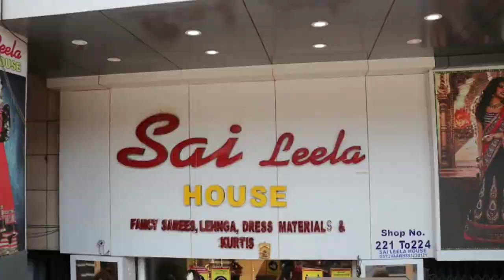नए ज़माने का नया बिजनेस ।🤑new😍 ,New Business Ideas 2020,Small Business Ideas,Best Startup Ideas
Shope details:-. (Sai Leela House) 221-224 ,Lr, Ground,Adarsh Market-2, Ring Road Surat-395 002

Hello everyone ! my name SK and I have started this channel to make you aware and who want to start new business in 2020 in manufacturing field
  I want to show them the real life problem and solution instead of promoting various machine.In this video i had covered a profitable business idea in India which you can start this business from home and can start as small scale industry in India.This new business idea is low investment high profitable business, this business is for women too. This business recognize as small scale business idea in India.Where the product from this machine can be supplied in near by markets.
     This business is can start in low investment in India and this business idea is for women too. This business idea in 2020 is very low risk low competition business in 2020.
Business idea i had shared is totally in hindi and business ideas in hindi.is relatable to Indian public.this business is about business where in this video i had talked about starting any small business

Content related about:- 1)saree Manufacturer
2) clothes business 3) clothing business at home

1):- बिना बिजली के इस बिजनेस को 10 लाख से अधिक लोगों ने किया है पसंद
2):- मात्र Rs 629 कि इस मशीन को 20 लाख,20 हज़ार लोगों ने किया है पसंद ज़रुर देखिए
3):- इस Rs,400 कि बिस्किट बनाने कि मशीन को 30 लाख से अधिक लोगों ने किया पसंद

Desclimer:-

iPhone 11
Samsung M51